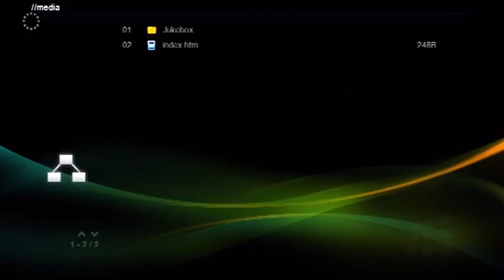Update of the movie wall... add view for 2 rows.